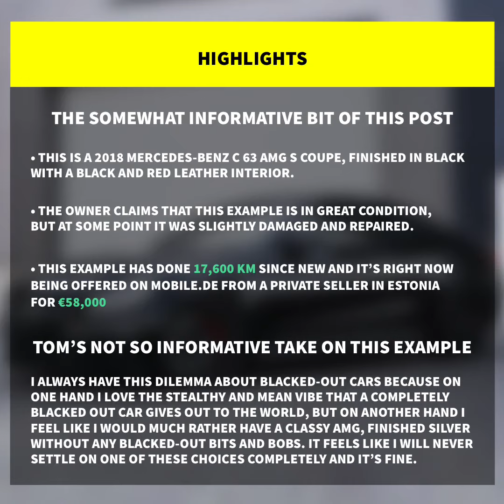2018 Mercedes-Benz C 63 AMG Specification, Price And Performance Stats Slideshow (No Commentary)